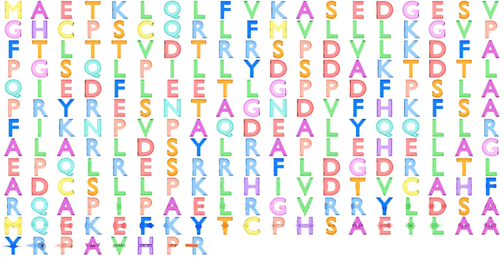Gene Music using Protein Sequence of CLIC3 "CHLORIDE INTRACELLULAR CHANNEL 3"